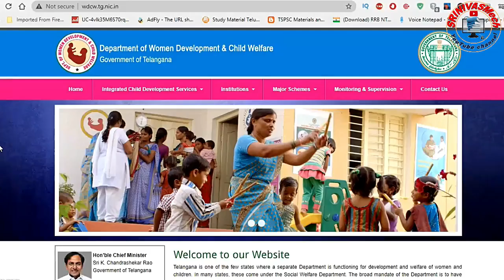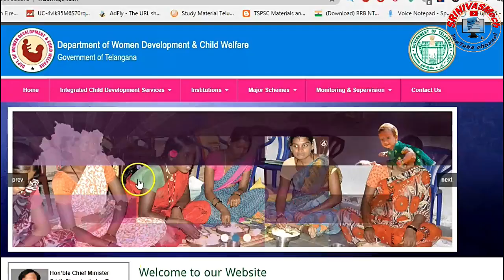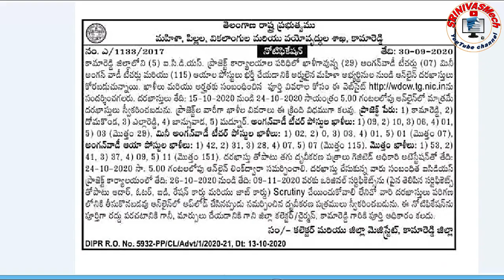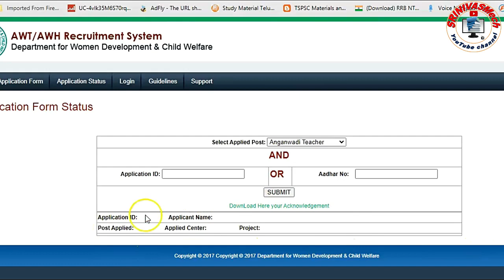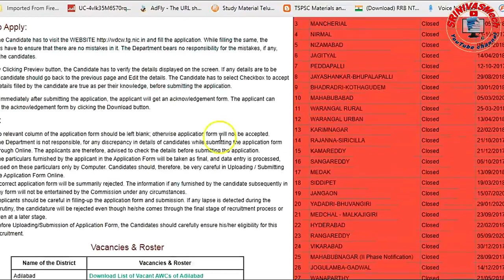151 anganwadi posts fill in kamareddy, TS, for all 10th pass Aspirants Special by SRINIVASMech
151 anganwadi posts fill in kamareddy, TS,  for all 10th pass Aspirants Special by SRINIVASMech